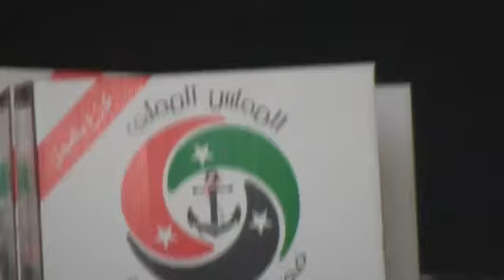6-3 Lattakia أوغاريت , تعبئة وتجهيز الشحنة الغذائية لريف اللاذقية